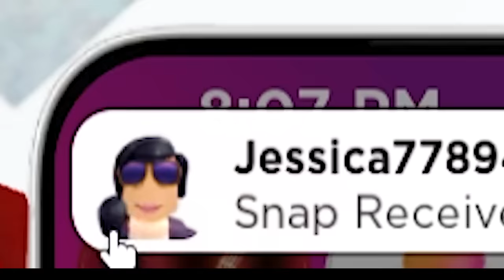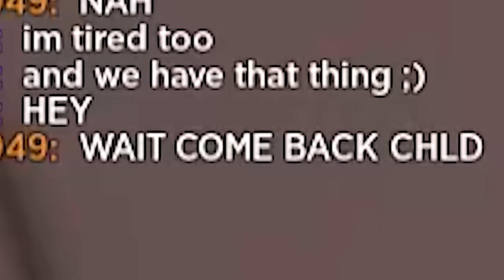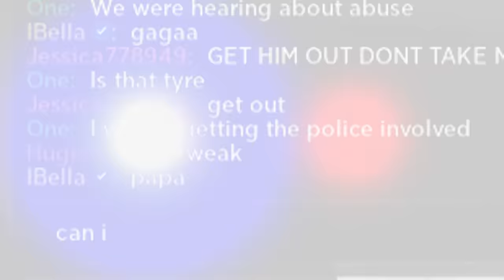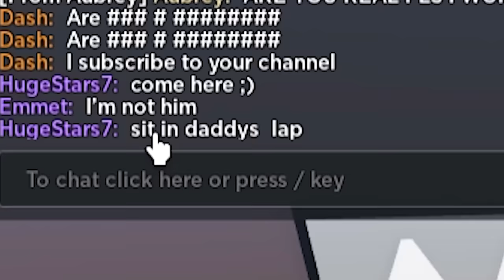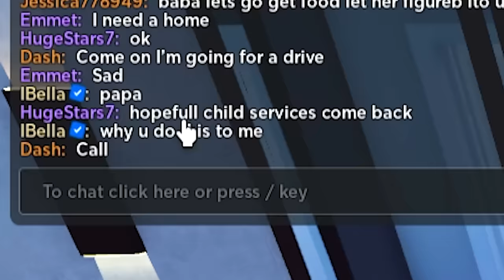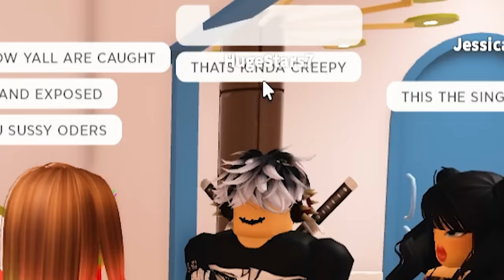Spying on ODERS as a CUTE BABY in Roblox SNAPCHAT..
Spying on ONLINE DATERS as a BABY in LifeTogether!
୨ hey besties!! 🍉🩷 In todays roblox video, I found oders in life together so I decided to pretend to be a baby and get adopted so I could spy on them and see what they would do! This was so much fun but really sussy as these oders were extremely weird EVEN WITH A BABY AROUND! Like and subscrbe for more epic videos like this!!💕🍉🤣

cya! i love you guys mwaa!!  ♡ ✧*。 *io